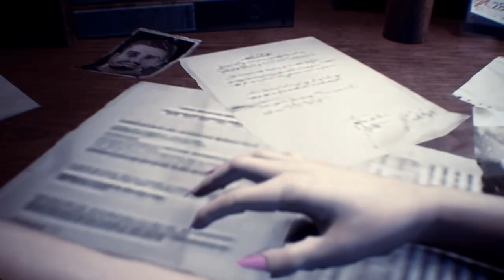Resident Evil 3 Remake Jill Valentine in Silver Battlesuit Costume /Biohazard 3 mod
Resident Evil 3 Remake Jill Valentine in Silver Battlesuit Costume

Created by Storm.YD